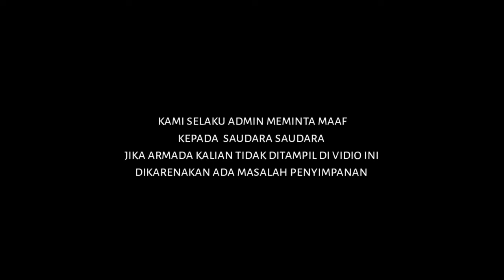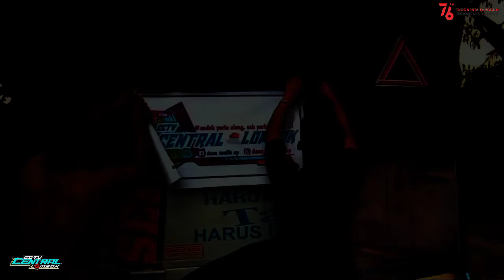Cinematic vidio || Special HUT RI KE 76